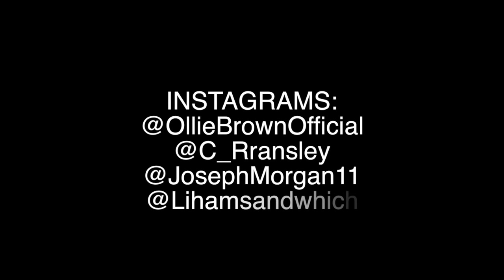Raglan X Vic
Filmed over 2 weeks with the mates.
Ft. MGP ACTION SPORTS VERY OWN CONNOR RANSLEY, Ollie Brown, Joseph Morgan, Micheal Roach and Liam O'Connor.